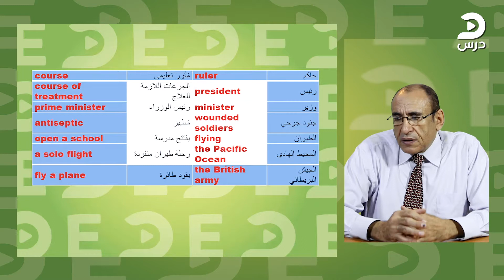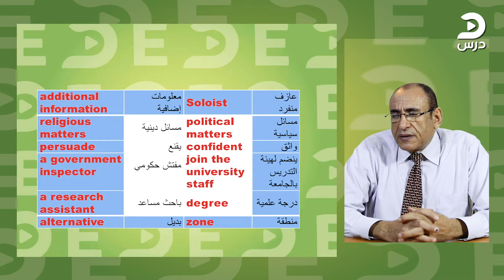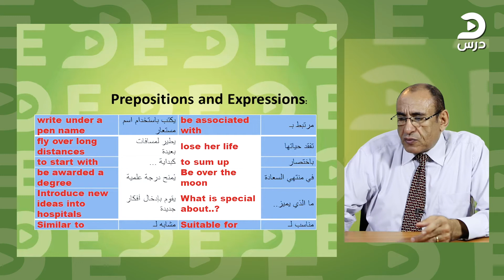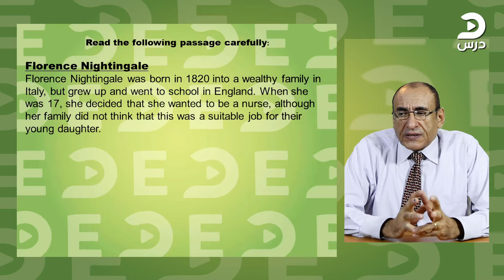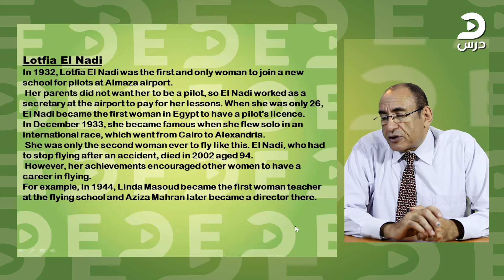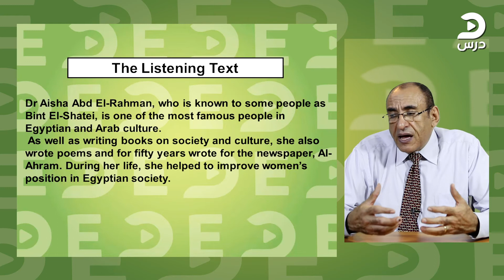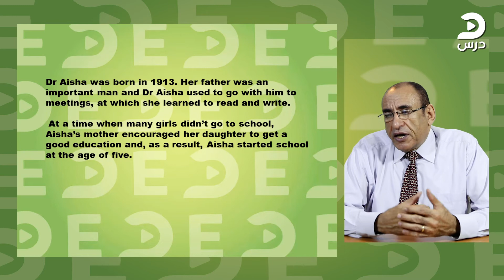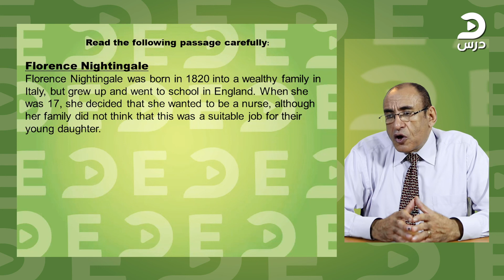الصف الثالث الثانوي-English-كامل جرجس-Unit 03: Women in History_Vocabulary